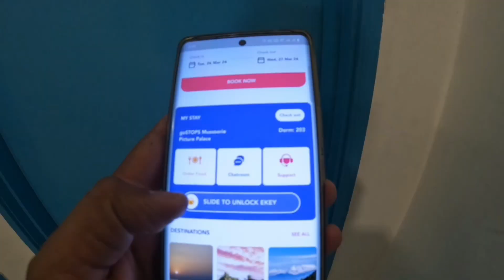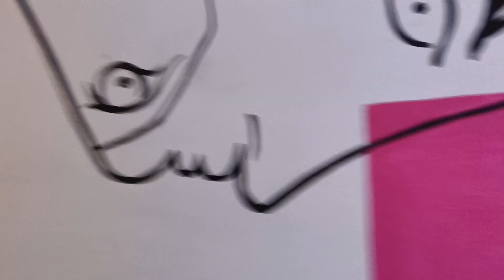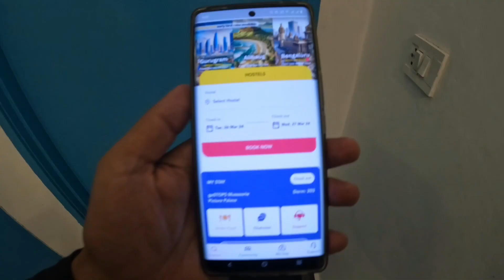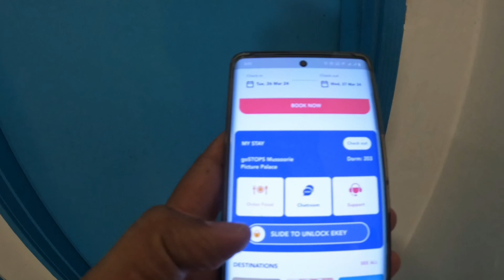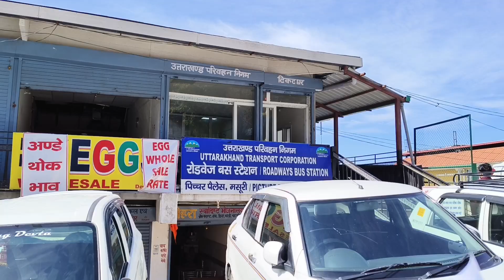Mussoorie Best and Cheapest Hostel Dormitory | Mussoorie Best Stay 400₹/Night | GoStops Mussoorie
mussoorie best and cheapest hostel dormitory
मसूरी में रहने के लिए सबसे अच्छा और सस्ता होटल  -

GoStops Mussoorie (  Picture Palace) and Library Road

hostel price - 444₹/Bed/Night
distance from Mall road - 500 m picture palace
                                           - 200 m library road

hello friends
             in this video you see our stay in mussoorie uttarakhand. i stayed at gostops hostel mussoorie located at picture palace mussoorie. gostops have two branch in mussoorie - picture palace and library road mussoorie.
and hospitality, hostel facilities, behaviour, neet and clean bathrooms, beds and balcony.
so I think gostops is the best and cheapest stay in mussoorie and I hope you will enjoy.
but bhai ye koi paid pramotion nahi hai , maine apne stay ke time jo bhi experience tha vo aap logo ke sath share kar diya , baki agar aapko koi problem hoti hai to plz comments box me apna experience jarur share karna .

thankyou soooooo much ❤️.

related tag.

imp tags.

dormitory in mussoorie
dormitory room in mussoorie
dormitory room price in mussoorie
dormitory mussoorie video

best hotels in mussoorie
best hotels in mussoorie mall road
best hotels in mussoorie with a view
luxury hotels in mussoorie
cheapest hotel in mussoorie

मसूरी में रहने के लिए बेस्ट होटल
मसूरी में रहने के लिए बेस्ट हॉस्टल
मसूरी होटल
मसूरी का सबसे सस्ता होटल दिखाओ

by

aawara rider
awara rider

music credit - youtube library music